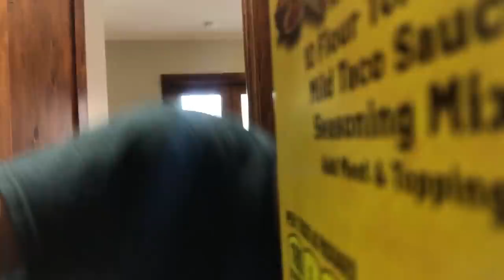Lets see if this thing will saw!!!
Sawing on a Saturday